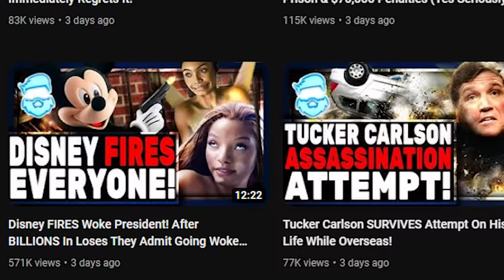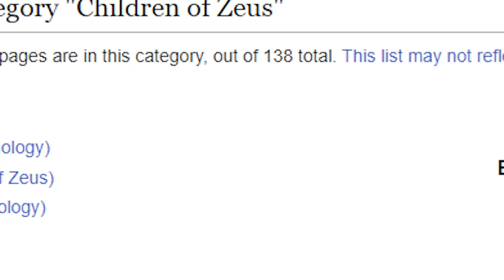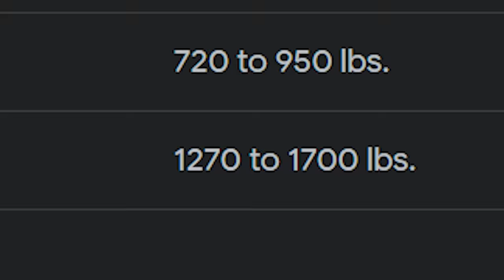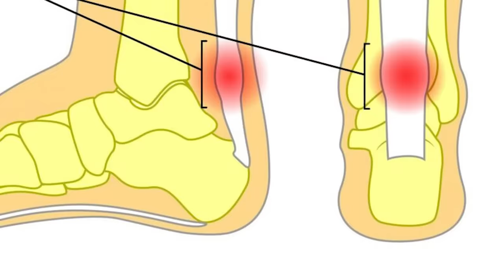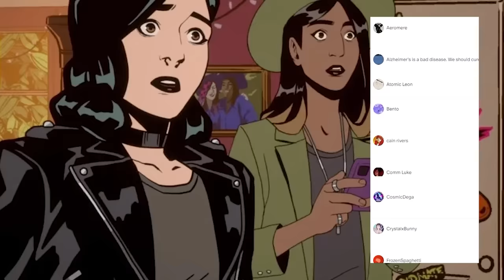Disney's Hercules got us DOWNBAD...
🎬EDITING🎬
Luca

Hercules, son of the Greek God, Zeus, is turned into a half-god, half-mortal by evil Hades, God of the Underworld, who plans to overthrow Zeus. Hercules is raised on Earth and retains his god-like strength, but when he discovers his immortal heritage Zeus tells him that to return to Mount Olympus he must become a true hero. Hercules becomes a famous hero with the help of his friend Pegasus and his personal trainer, Phil the satyr. Hercules battles monsters, Hades and the Titans, but it is his self-sacrifice to rescue his love Meg which makes him a true hero.